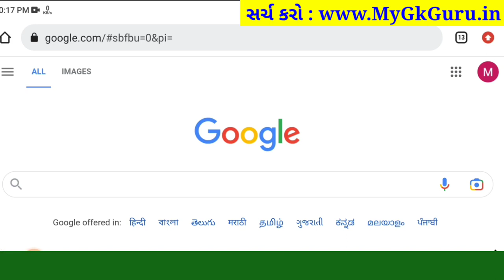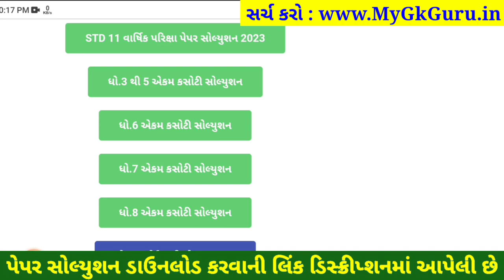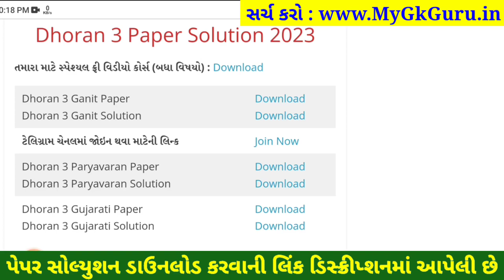Dhoran 3 Ganit ekam kasoti 2023, STD 3 Ganit ekam kasoti 18 3 2023, Std 3 Ganit Ekam Kasoti Solution